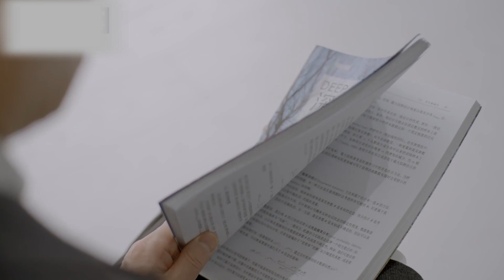上傳記憶真的可能嗎？研究30年，他是大腦秘密「破壁人」 After 30 years of research, he is the brain secret "wall breaker"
歡迎來堯德中代表的「兩會科普時間」找答案。Welcome to the "popular science time of the two sessions" represented by Yao Dezhong to find the answer。